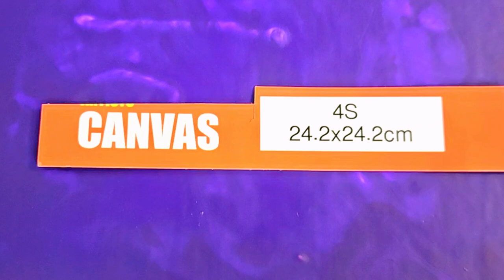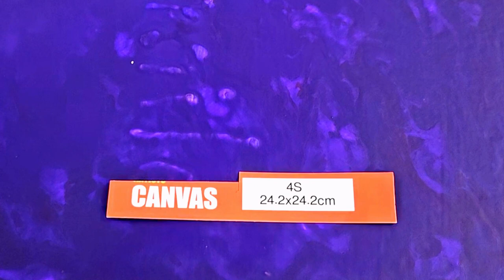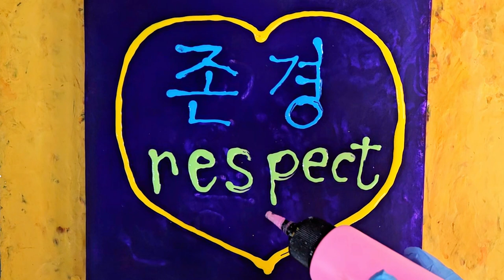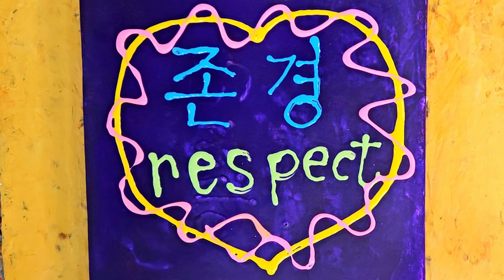fluidart 51#존경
수성 물감으로 표현한 현대미술 입니다.새해 에 는 존경 받는 좋은 날 들 되시라고 존경 의 에너지를 그림으로 표현해서 전해드립니다!~초보자 부터 미술을 전공하신 분들도  함께 도움이 되는 현대미술  입니다.